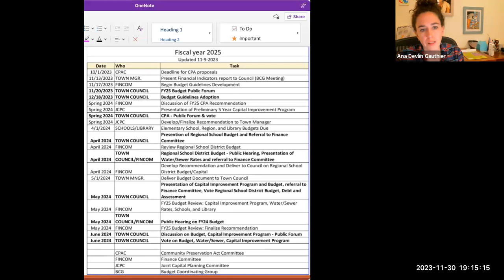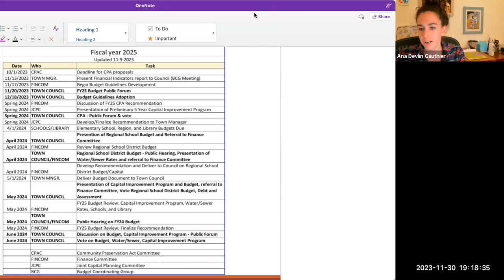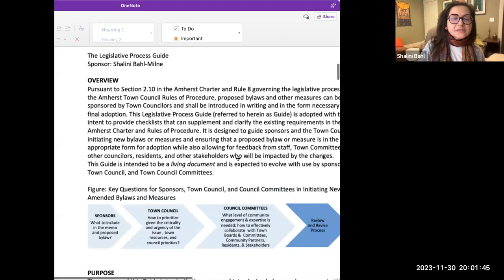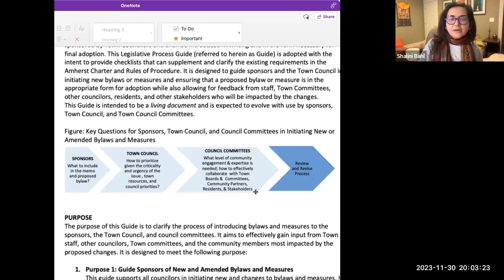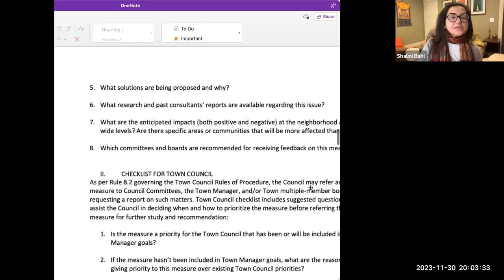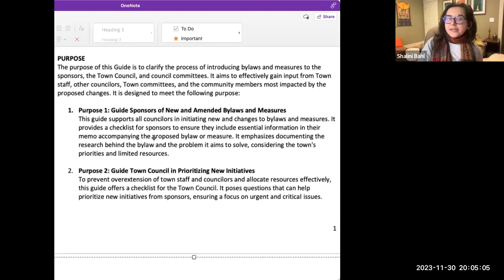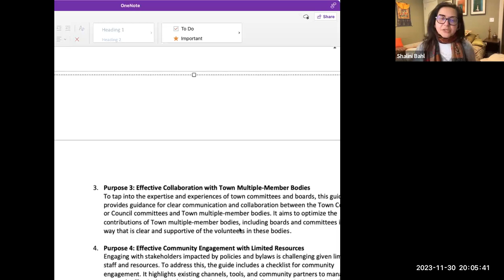District 5 Meeting Nov 30, 2023